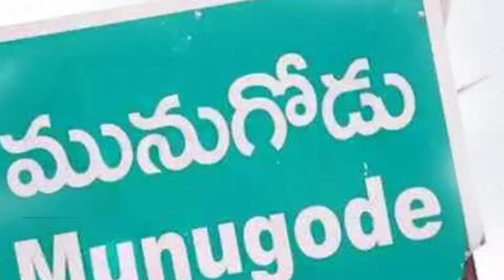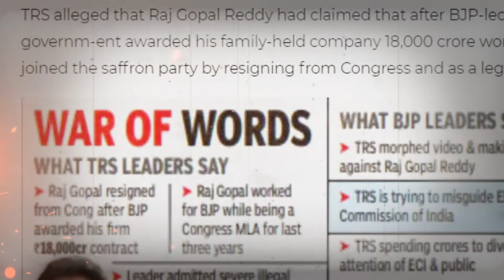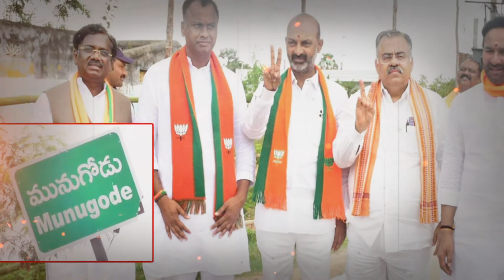మునుగోడులో ఇలా జరుగుతుందని రాజగోపాల్ రెడ్డి అస్సలు ఊహించలేదు.